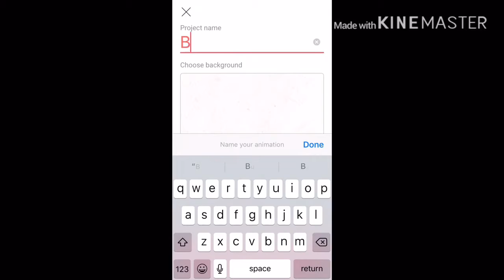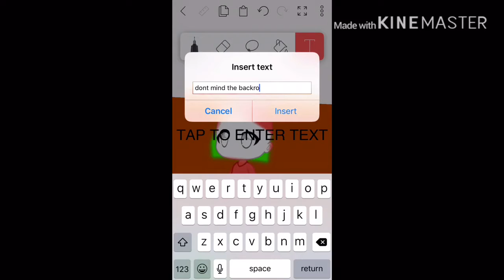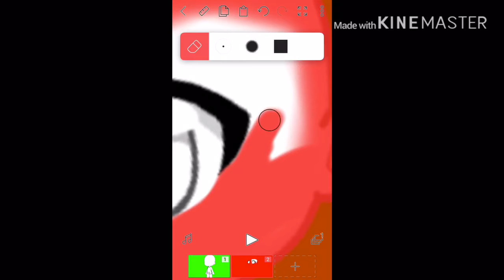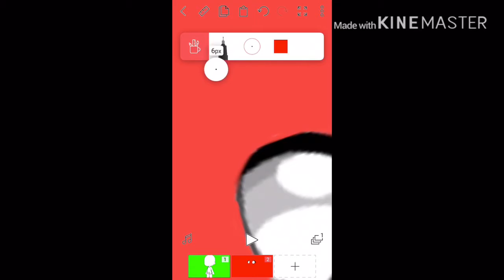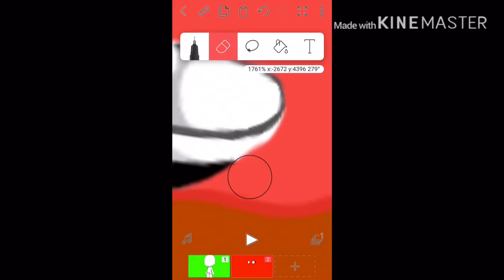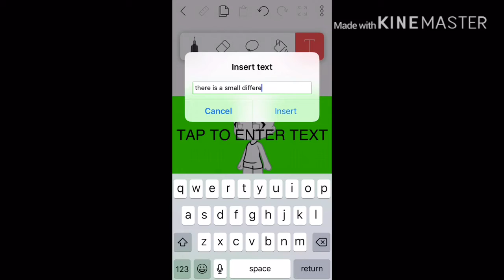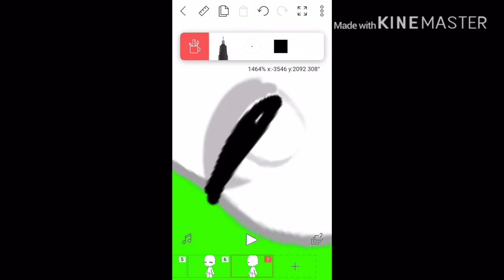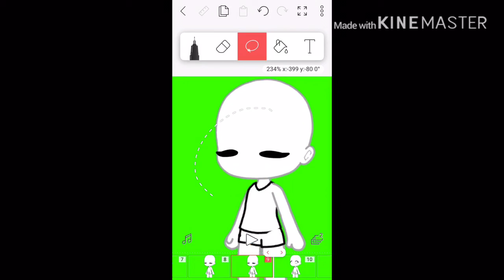Lil blink animation | edgy cinnamon roll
So um, this took really long :’)
I’ll put the song links in the comments :D